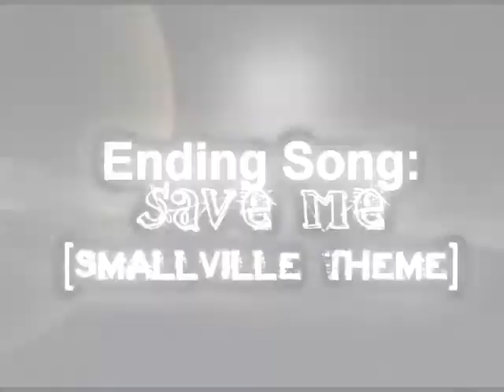Coldplay - Smallville (Clark) - Viva La Vida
Un video che ho fatto di Clark, a uno del la maggior parte di stupisce le canzoni che mai ho sentito! Sembra lo non ho avuto scelta ha sembrato che sia divertente per fare e gira fuori, era! :D piace!